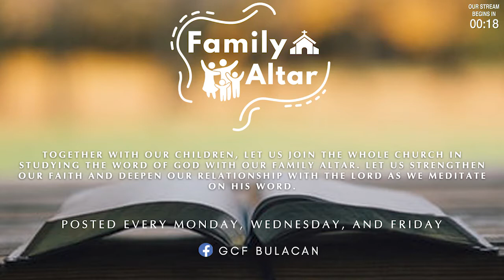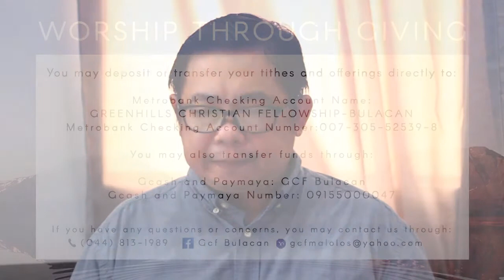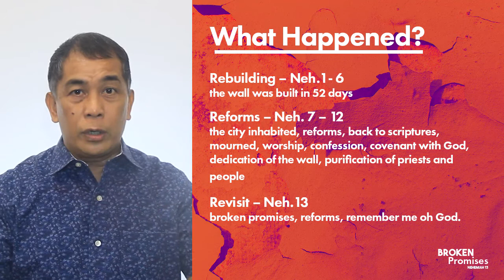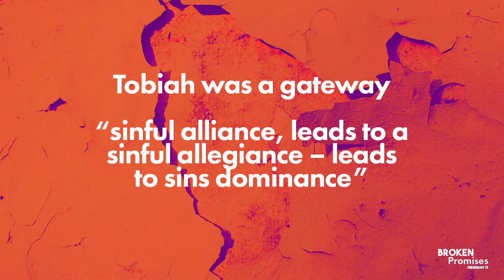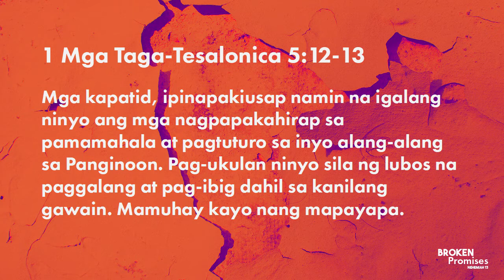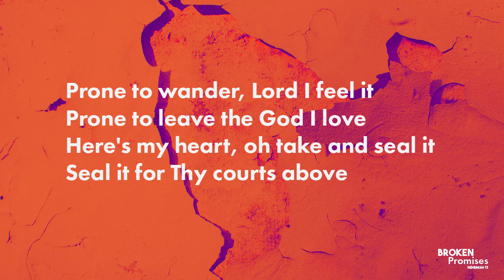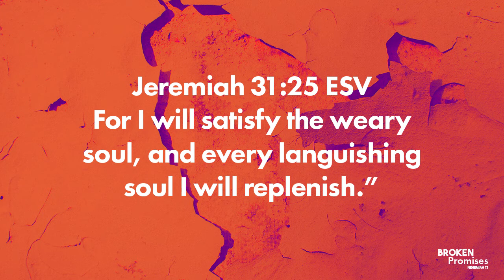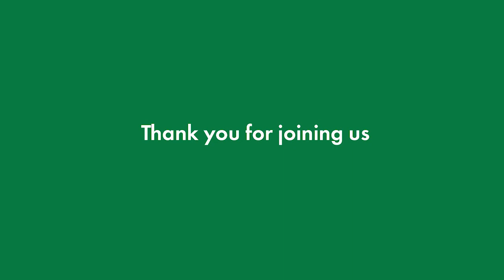Broken Promises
Sunday worship service, April 25, 2021